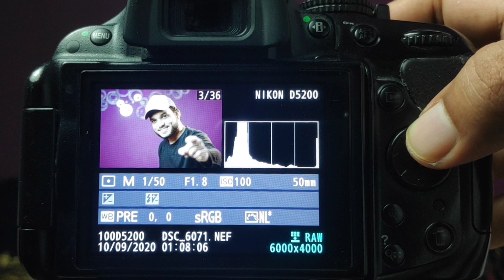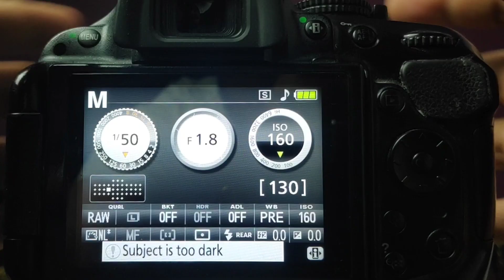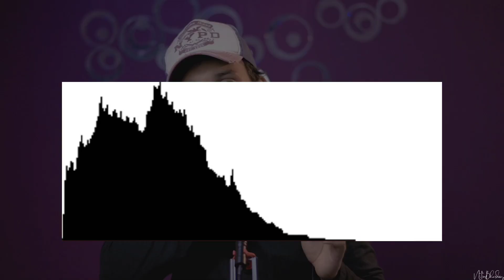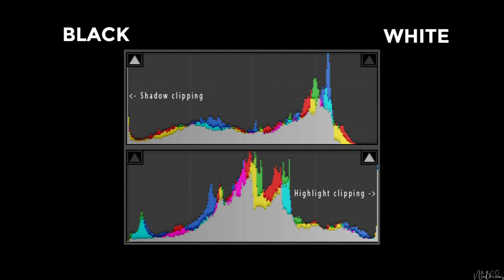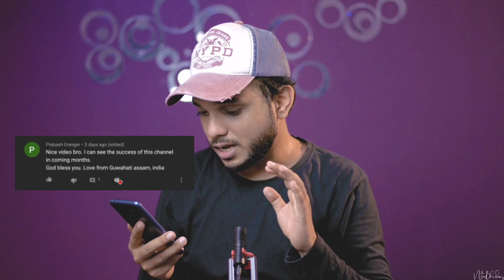HISTOGRAM EXPLAINED for Beginner photographers | How & why needed ( In Hindi )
"Hey guys it's nitin"
Today I'm gonna explain about the basics of Histogram like what is it, why you need it and how can it fix your photography issues such as right exposure and how to save full details in a picture. This is a must have tip that every beginner photographers should watch. so please do watch the video with skipping and if you've any quarry, don't hesitate to ask your questions.

I hope Aap sbko ye video pasand aaya hoga. Agar video pasand aaya to ek like to bnta hai. Aap chahe to mujhe next video ke liye topic bhi suggest kar skte hain and is video k regarding questions bhi puch skte hain. feel free to drop comments. I'll really appreciate.

GEAR USED
○ My Camera

For more fun tutorials of photography